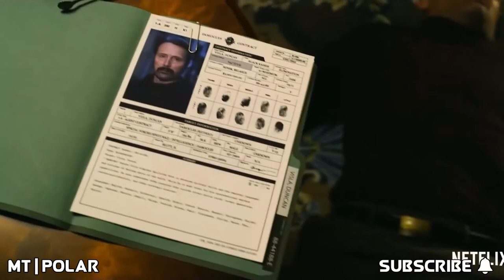POLAR | Trailer (HD)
• Polar - Only in theaters January 25, 2019!
• Film Synopsis: “A master assassin comes out of retirement to contend with a group of young hit men.”
• Watch the latest movie trailers released for upcoming movies! Comedy, Kids & Family, Animated Films,  Action Movies , SciFi & Fantasy Flicks...